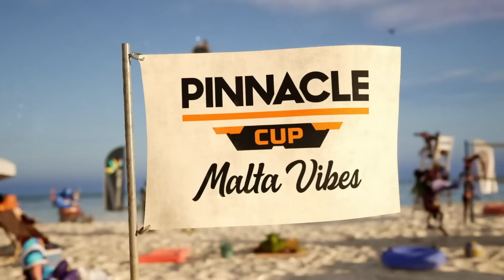ЧТО ОНИ ДЕЛАЮТ? БЕТБУМ ОПОЗОРИЛИСЬ В ДЕБЮТНОМ МАТЧЕ НА ТУРНИРЕ? BETBOOM VS MONASPA DOTA 2